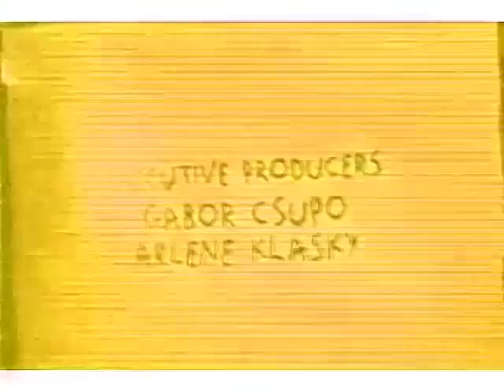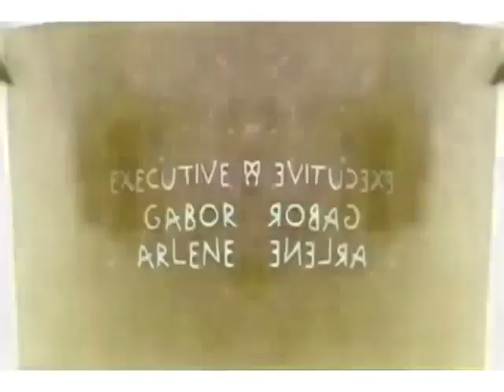(REUPLOAD) Klasky Csupo Effects #1 in G Major with Normal Color